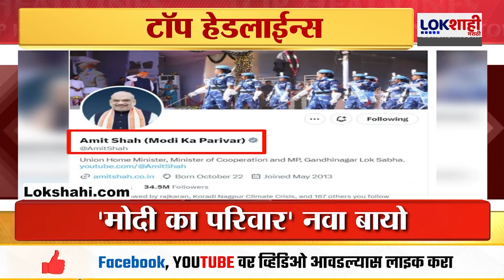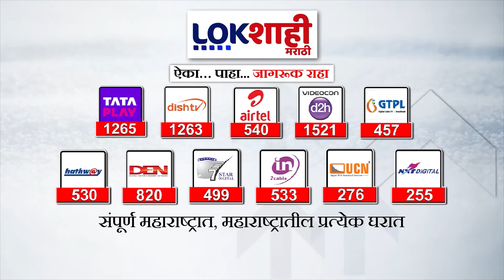Headlines : दुपारी 3.30 च्या हेडलाईन्स : 04 Mach 2024 : Lokshahi Marathi | Top Headlines